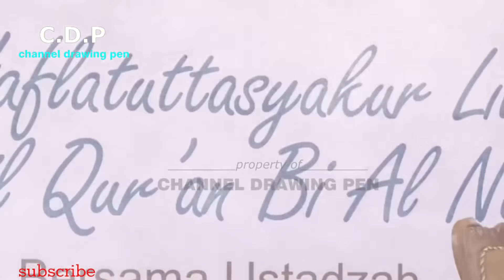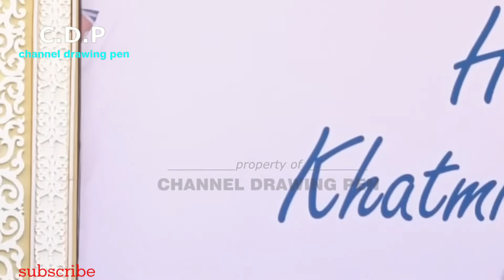Pengajian Umum 17 Maret 2024 Bersama ustadzah Mumpuni Handayayekti "puasa hari ke 6 Ramadhan 1445H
tayang primer

LIVE KARANGREJO,  borobudur. magelang 09 september 2023